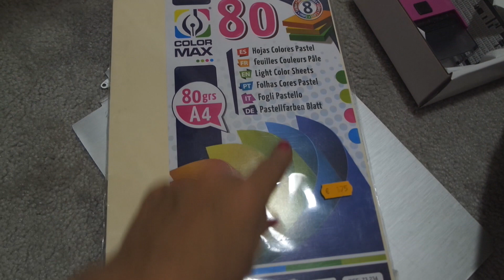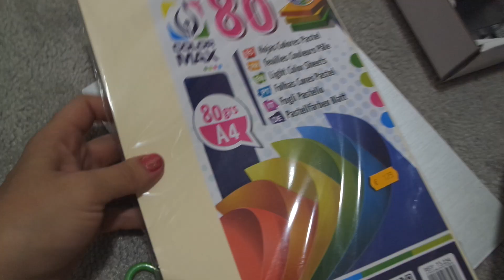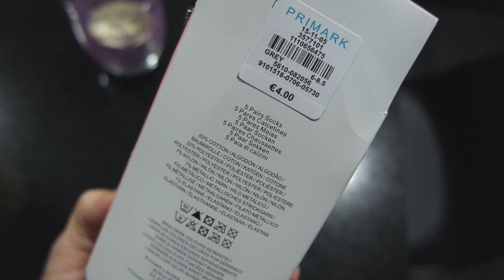VLOGMAS 2 - Cumple de Irene, Masaje Shiatsu en casa, Compras Primark...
Hola, hoy os traigo otro Vlogmas, mis aventuras de estos días pre-navideños. El cumpleaños de Irene, un masaje Shiatsu en casa, compras en Primark, la feria del Autónomo y mucho más. No os lo perdáis.

Si os ha gustado el vídeo podéis darle un LIKE y compartirlo porfi, me haríais muy feliz ♥ ♥ ♥
Subo vídeo todos los JUEVES y DOMINGOS.

En iHerb con mi código NIJ469 os descuentan 5$ o 10$ depende del importe de vuestra compra.